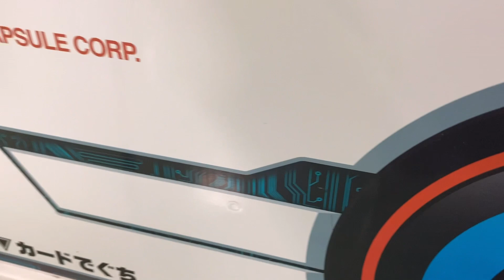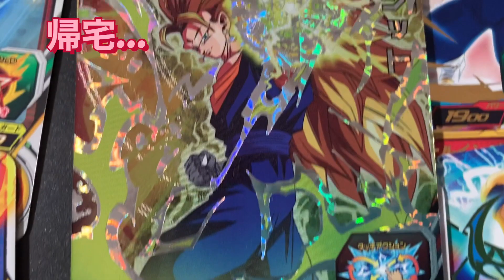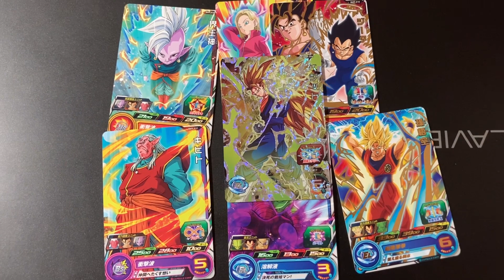ドラゴンボールヒーローズBM9弾で7回レンコでUR当てて金欠の子供たちに希望を与えたい！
キモチェェ～～～